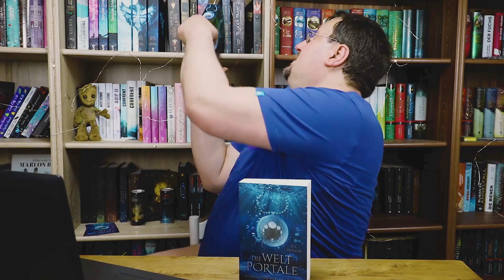Neuzugänge vom Herbst letzen Jahres bis Februar 2019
Es ist etwas her das ich euch meine Neuzugänge vorgestellt habe, deshalb habe ich euch dieses mal einiges zu zeigen. Einige eBooks und ganz besondere Bücher sind dabei. Also lasst euch überraschen was für besondere und tolle Bücher es in meine Bücherregale und auf mein Kindle geschafft haben.

Musik🎵🎶🎸🎻🎹🎷